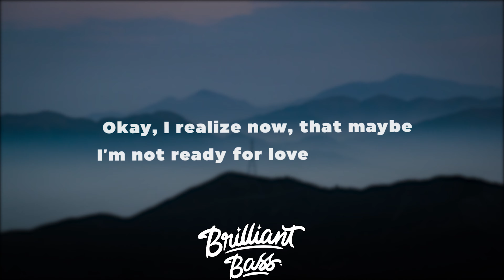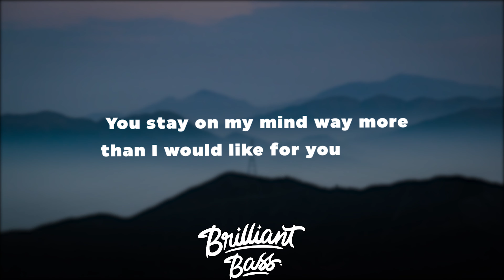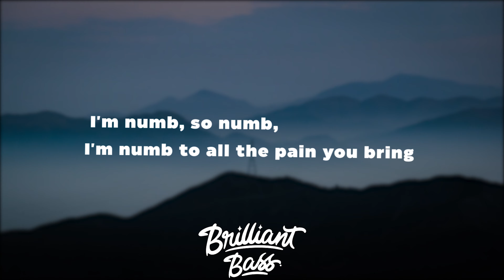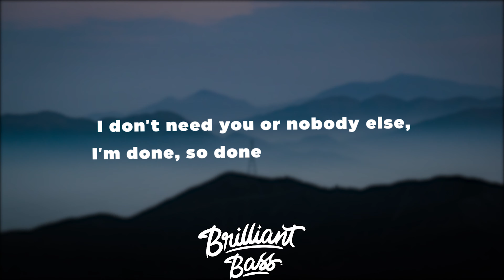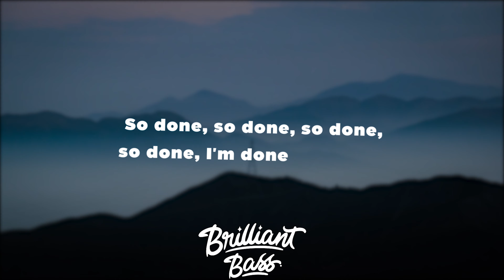The Kid Laroi - So Done (Lyrics)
The Kid Laroi - So Done

Lyrics:

[Verse 1]
Okay, I realize now, that everything that I did was wrong
Okay, I realize now, some things are better off said than done
Okay, I realize now, that maybe I'm not ready for love
Okay, I realize now, I finished us before we begun-un-un

[Chorus]
I'm done, so done, I'm done with all the games you play
I'm numb, so numb, I'm numb to all the pain you bring
I don't need you or nobody else, I'm done, so done
So done, so done, so done, so done, I'm done

[Verse 2]
For every lil' feelin' I'm feeling aside
Sometimes I'm sad and I think about why
I even trusted you, sh*t unsurprisin'
You stay on my mind way more than I would like for you to
The reason I can't find no love, don't wanna find no one

[Chorus]
'Cause I'm done, so done, I'm done with all the games you play

[Outro]
Oh, no